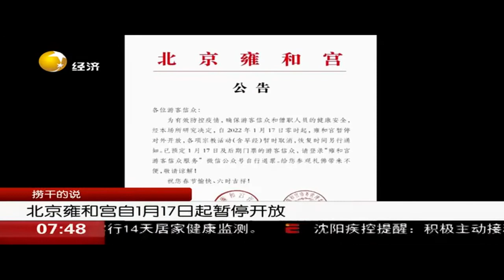北京雍和宫自1月17日起暂停开放